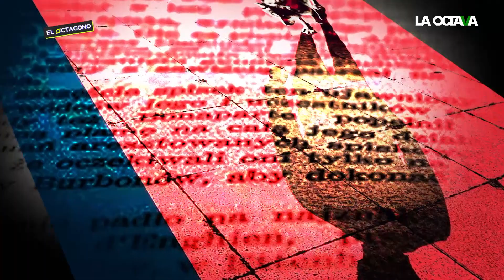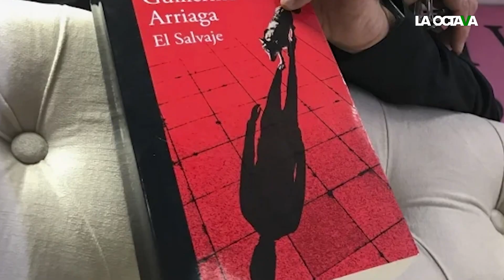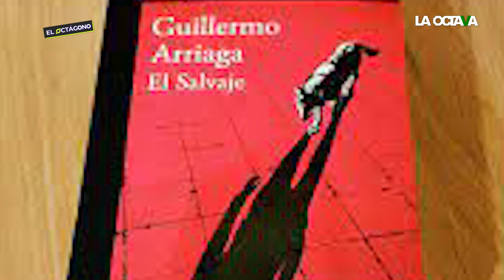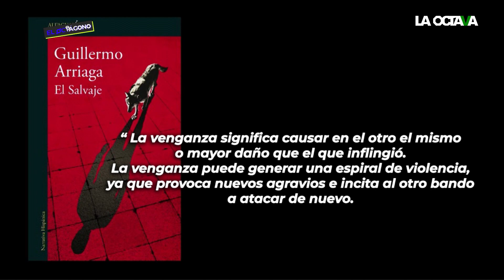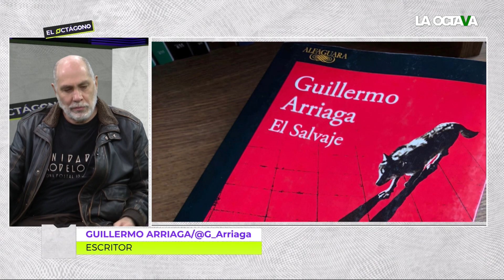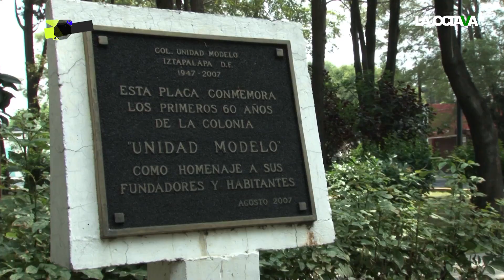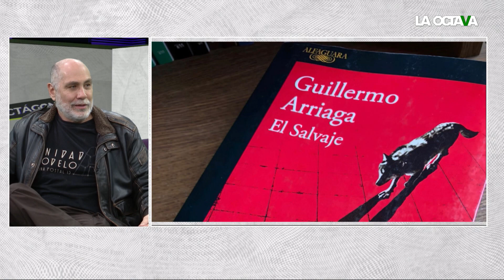GUILLERMO ARRIAGA en EL OCTÁGONO: LA ULTRADERECHA RELIGIOSA que INSPIRÓ su ÚLTIMA NOVELA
En esta emisión de El Octágono, El multifacético Guillermo Arriaga  nos visitó en El Octágono. Conversamos sobre cine, su novela El salvaje y la izquierda en nuestro país. Esto y más el domingo, 8.30 de la noche a través de nuestro canal de YouTube.